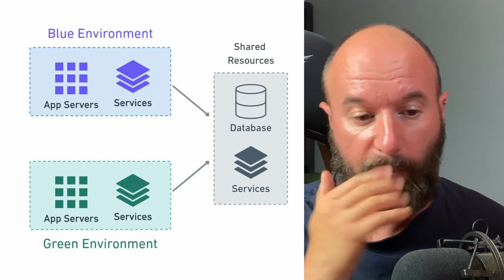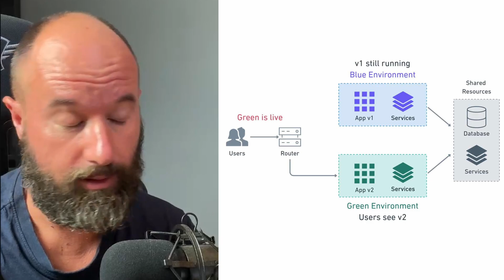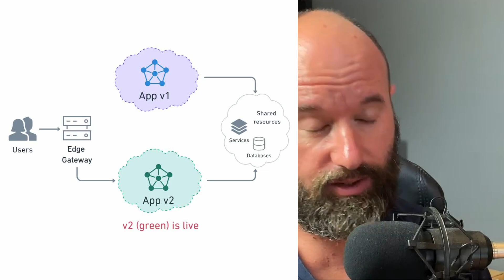What Is Blue-Green Deployment?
Tired of downtime and stressful releases? Discover the power of blue-green deployment, a method used by industry giants like Amazon. Learn how this technique ensures continuous, no-downtime upgrades, safer deployments, and instant rollbacks, making your release process smoother and more reliable.

⏰ Timestamps
00:00 Intro
00:11 What is Blue-Green Deployment
00:51 The Origins of Blue-Green Deployment
02:05 How do Blue-Green Deployments work?
03:52 The cloud makes Blue-Green deployments more feasible
05:02 Who can benefit from Blue-Green deployments?
06:14 Can everyone do Blue-Green deployments?
06:55 The Pros of Blue-Green deployments
08:05 The downsides of Blue-Green deployments
09:07 Conclusions